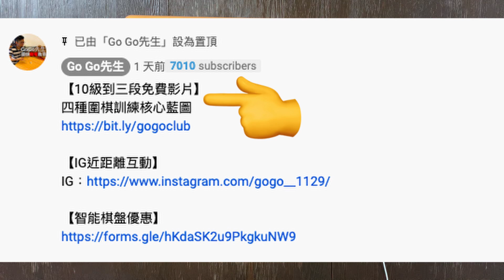圍棋教學｜纏繞攻擊的兩大要素！｜GoGo先生